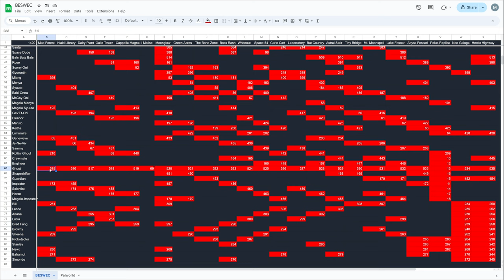Vampire Survivors BESWEC 256 Beating Every Stage With Ghost Lino?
Remaining stage, anyway.  That's right, the special intermission episode on Vampire Survivors BESWEC is Ghost Lino beating every stage he/she/they/it/zit hasn't in one video!

The raw footage was 4 and a half hours long.

But with some editing magic we can get that down to a swift 8:56.  Nice.

00:00 Vampire Survivors BESWEC 256 Beating Every Stage With Ghost Lino?
41:44 Tally Check-off.  535 Down, 1,420 to Go
42:13 Outro Thumbnail and Thanks